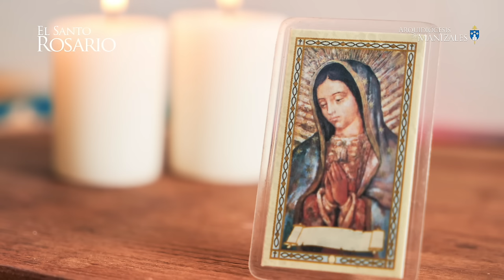Santo Rosario de hoy Martes 9 de Julio 2024, Arquidiócesis de Manizales. Misterios Dolorosos.